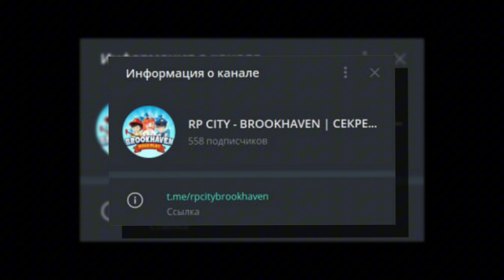КАК СТАТЬ МАШИНОЙ В ЧИКЕН ГАН!? **100% работает**